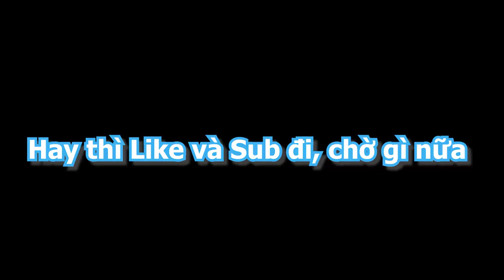Bao HÁT "Nấu Canh Chua" và "Feel Special" (TWICE) Ft. Duca và Kanon